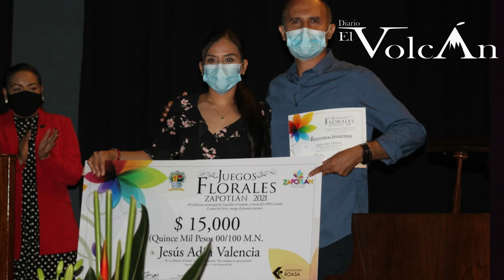Recibe Jesús Adín Valencia los Juegos Florales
Jesús Adín Valencia, recibió la flor balada en oro, por haberlo ganado los Juegos Florales Zapotlán 2021, organizado por el gobierno municipal, y el OPD Comité de Feria, con el poema
“Me complace la santa incisión”.

 El jurado fue Silvia Quezada, Felipe Ponce y Octavio Hernández, quienes también entregaron una mención honorifica para Luis de Loera Soto, con el poema “Los soles de agua”.

 Durante su mensaje, el presidente municipal, Alejandro Barragán comentó la importancia de entregar este premio para su gobierno “nuestra ciudad, nuestro municipio tiene en su acervo cultural enormes valores, muchísimos elementos que nos distinguen como una ciudad cultural, no es una casualidad que en el me de octubre, que celebramos tradiciones religiosas y culturales, se ha mantenido tanto tiempo un certamen tan importante como este”.

 Destaca que una parte de la responsabilidad es la de preservar y promover “detalles y elementos que nos van dando identidad y que van asegurando que, a través de las generaciones, podamos ser testigos plumas que rebasen las fronteras geográficas y del tiempo”, se dijo ser orgulloso de ser parte de esta tradición pero sobre todo lo que como tradición y que han realizado cosas importantes.

 El coordinador de este concurso, Ricardo Sigala, destacó la unión que se realizó para organizar este concurso, entre empresarios, en este caso le patrocinio con Roasa, y el gobierno con Comité de Feria y el gobierno municipal, además de la importancia de la participación de la gente de cultura.

 Leyó un escrito donde recordó que este concurso se fundo en 1942, donde las grandes figuras de las letras locales han ganado los Juegos Florales, además de gente importante de las letras mexicanas, donde Carlos Pellicer fue jurado, y que va a la par del crecimiento de la Feria local. En este año participaron 47 participantes de 10 estados de la república.
 “Los grandes nombres de nuestra literatura han estado asociado al concurso, desde nuestros clásicos del siglo pasado, hasta los escritores del sur de Jalisco de este nuevo siglo”, dijo Ricardo Sigala.

 Jesús Adín Valencia, poeta de Colima, dio su mensaje, donde platicó en torno al poema, y destacó la importancia que tiene para su trayectoria el ganar este concurso. El trabajo que realizó para poder prepara el poema “el texto trata de vacíos y de como la forma poética intenta llenar espacios”.

 Destacó la relación entre Jalisco y Colima, destacando la región sur con el vecino estado, donde hay “somos hermanos, Juan José Arreola nos dijo que soñaba con un Jaliscoliman, y constante mente hacemos hermanamientos”, dijo Jesús Adín Valencia. Recordó que para él Zapotlán es un referente cultural, mi reconocimiento para “Héctor Díaz, Milton Peralta y Ricardo Sigala, por trabajar por este concurso”.

 La rosa fue entregada por la reina de la Feria, el reconocimiento por la diputada federal, Luz Adriana Candelario, el premio por el patrocinador, Roasa y el director de la Feria, Héctor Díaz.

Al cortarme la yema del dedo índice
         con una hoja de papel
sonreí, hubo un motivo y epifanía:
saber que el vacío tiene límites.

Reconozco haber fluido
-muy quitado de la pena- al tacto
ciego por la nervadura de una espada
que la industria papelera
puso a mi favor

Me llegó el olor de Atenquique

Toco fondo calcáreo cuadro adentro
Digo blanco sobre blanco
por no decir geometría imprecisa

Nunca había sido abismal en mis escritos
Me obliga la hechura filial-folial

En el extremo del limbo
resulta distinguir a ojo desnudo
la huella de sangre; la incisiva línea
perfecta en mi dedo apenas vi

             Sí, duele tantito
algunas personas creen que chupando
                     la herida deja de sangrar

La cortadura exquisita, si bien me quiso
frecuenta índice, pulgar, anular y cordial
menos
            áspera
más
       tierno

Toda hoja de papel respira nuestro aliento
en reminiscencia de otra época
cuando fue árbol
Corta por el reflejo, al roce del tendón
desentierra de su instinto la acrobacia del hacha
                                                         y se espanta

La condición de mártir le otorga santidad
La santidad no coarta el que pueda
recurrir a la venganza

Al cortarme la yema del índice
reconocí la utilidad de la cesura
                                   Empiezan
                                   los versos
                                      el rastro
                                       la línea
                                  y terminan
ellos en mí, en ellos yo, he aquí el pacto